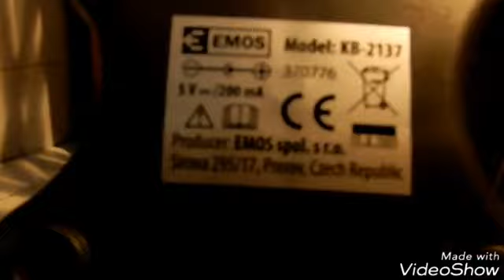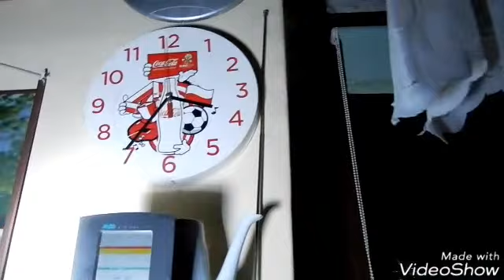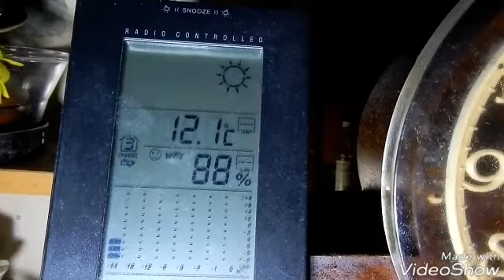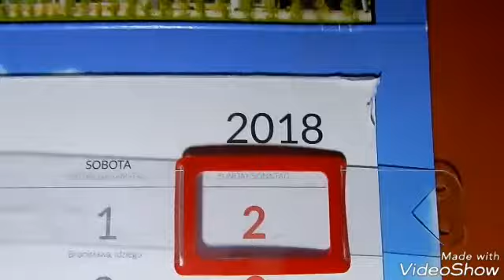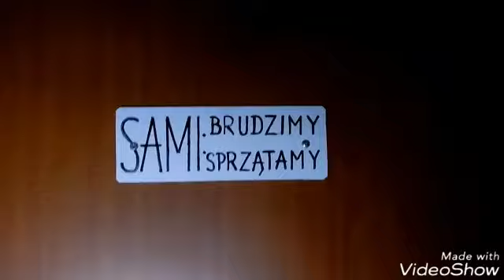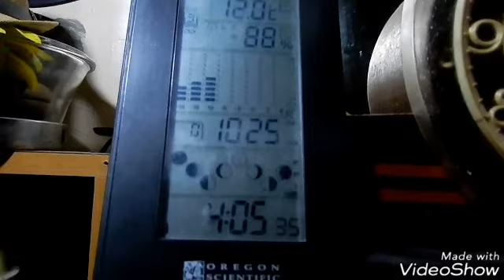Kotki wolno żyjące śpią a pokojowy Maciek nie śpi całą noc i pełni dyżur na dworze : 2.09.2018/3:15